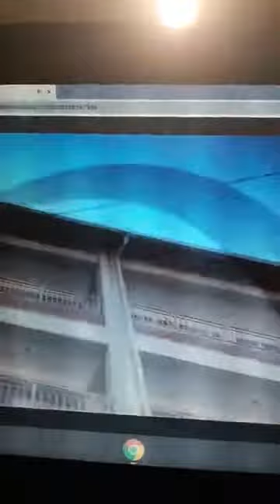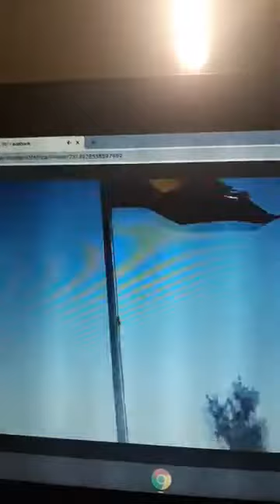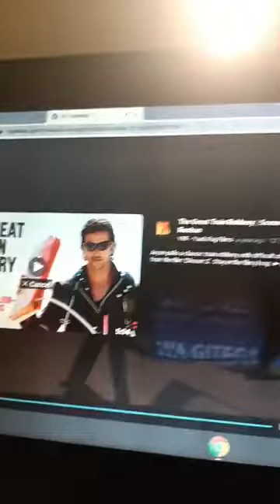ALL EYES ON TWENE JONAS. ENVY GO KILL ARCHIPALAGO.